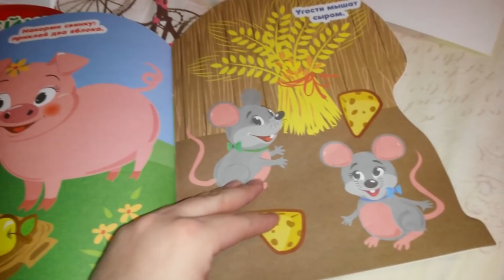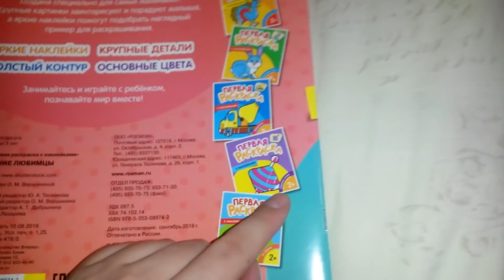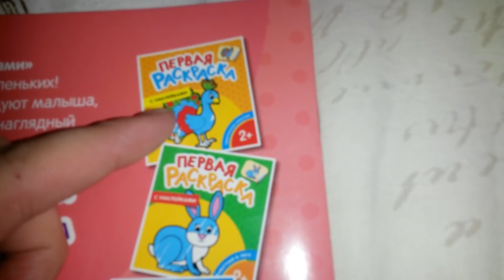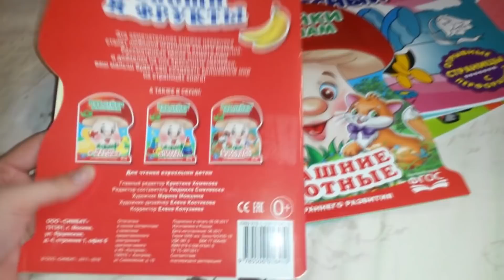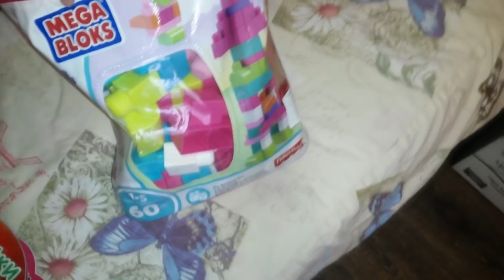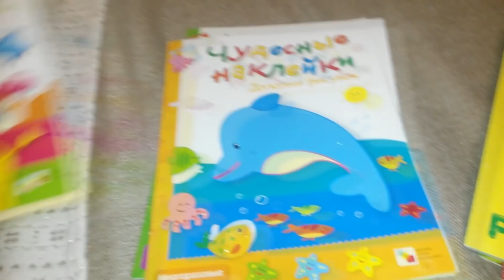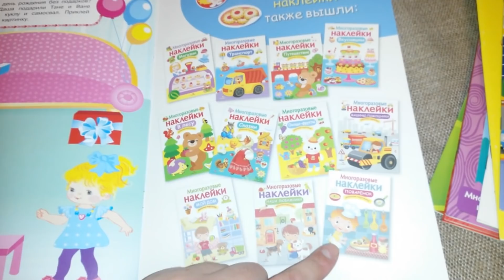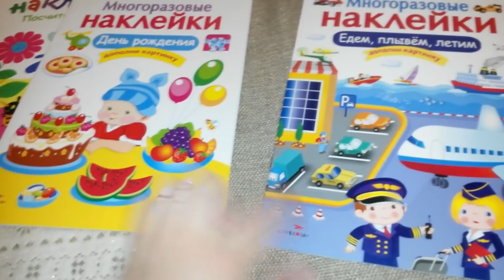VLOG2019:ВИРУСНЫЙ КОНЪЮНКТИВИТ/НУ ЛЮБИТ СОФА НАКЛЕЙКИ КЛЕИТЬ/RUSSIA/KARELIA